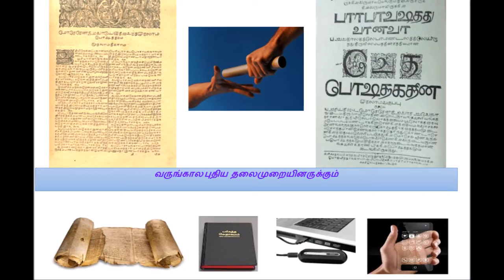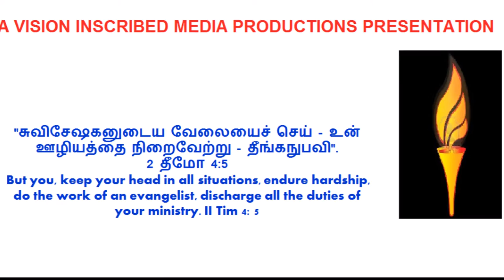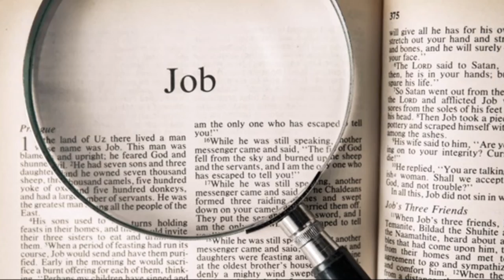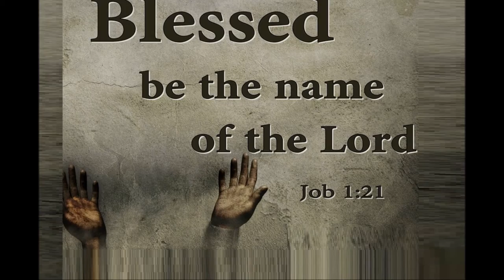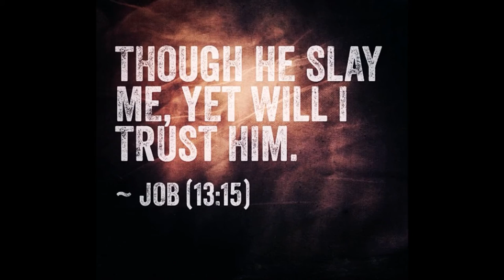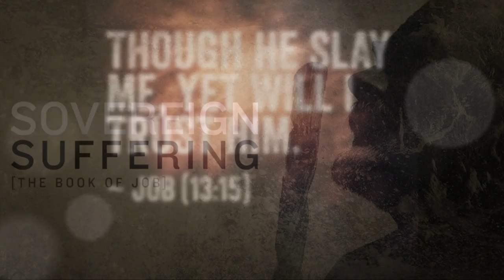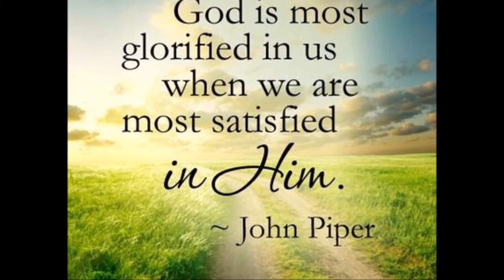Job - King David - LORD Jesus - Life Principles - Bible Study - Dr. R. Jayakumar - Job 16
யோபு  - தாவீது ராஜா - கர்த்தராகிய இயேசு - வாழ்க்கைக் கோட்பாடுகள் -  டாக்டர் ஆர். ஜெயக்குமார்